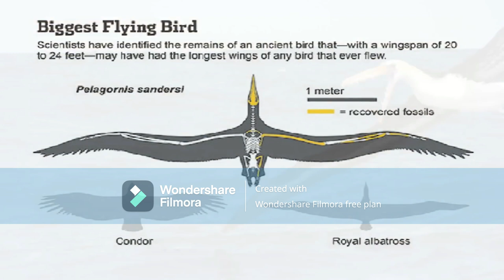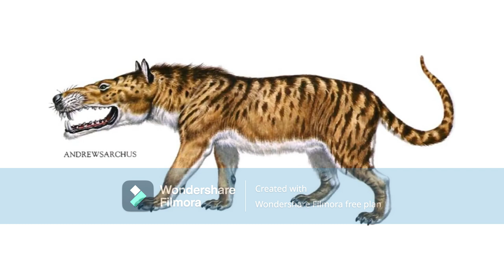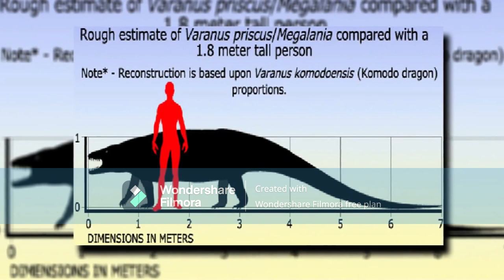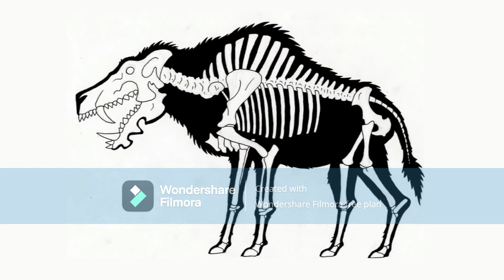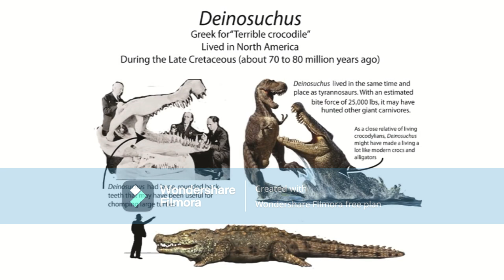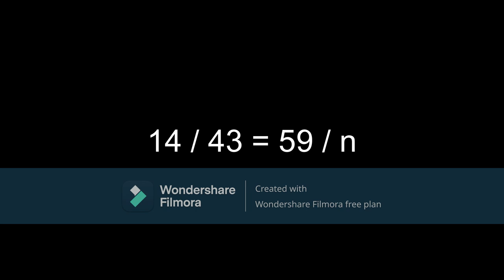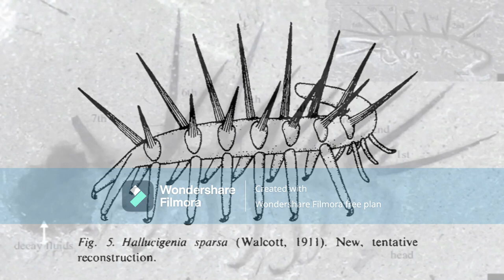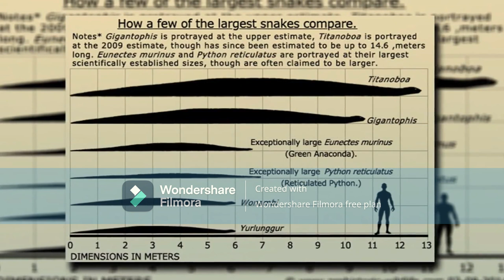Facts Verse Created The Worst Paleontology Video Ever